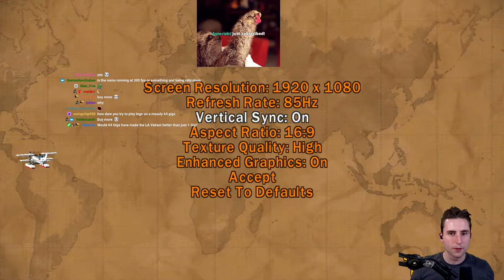Avast plays Lego Indiana Jones with Jaws | Part 4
Originally streamed March 14, 2022 - Finally finishing Lego with Jaws